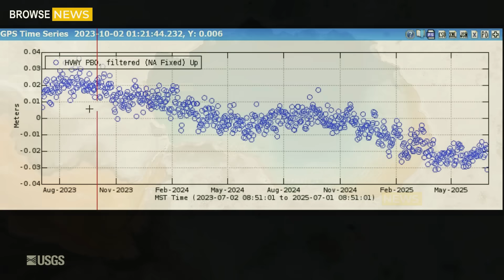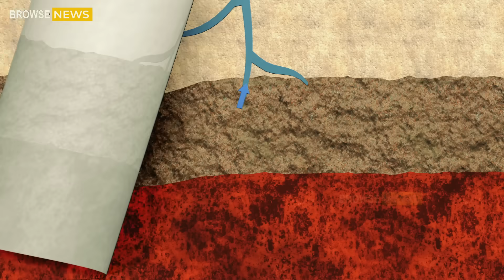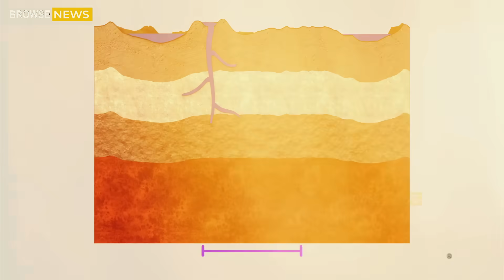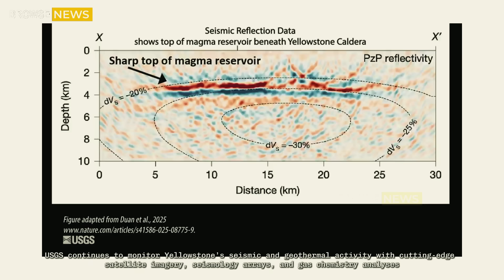Massive Eruption in Yellowstone! Horrific Momen Hundred Earthquakes Just Hit Yellowstone! USGS Alert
Massive Eruption in Yellowstone! Horrific Moment of 2nd Supervolcano Erupted Under Earth's Crust

Yellowstone’s Trembling Heart: Hundreds of Earthquakes and a Towering Geyser Eruption Leave Scientists Stunned
In the deep, forested silence of Yellowstone National Park, a hidden pulse has begun to quicken. For weeks, the United States Geological Survey (USGS) has been detecting hundreds of earthquakes shaking the caldera, rattling the ground beneath the pine trees, hot springs, and roaming bison. Each tremor, though small and unnoticed by visitors, carries an unsettling whisper from the Earth’s restless heart.